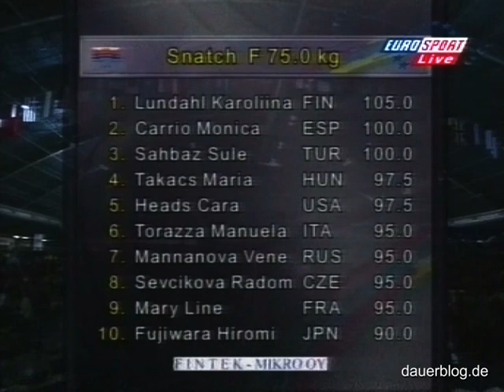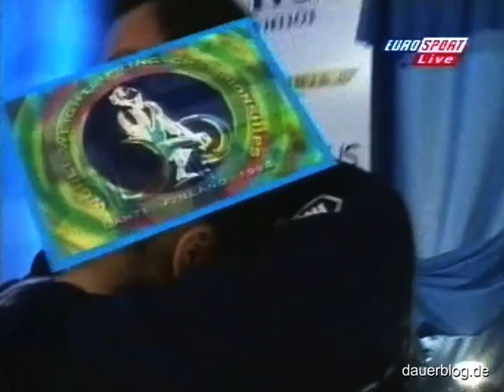Gewichtheben WM Frauen 🏋️‍♀️ 75 kg+ 🏋️‍♀️ 1998 in Lathi Finnland +subtitles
🇩🇪 Aus meinem VHS-Archiv die Weltmeisterschaft im Gewichtheben der Frauen 1998 in Lathi, Finnland. Mit der oberschenkelfreien und streng wirkenden Mary Line, FRA (Wutausbruch @21:26 ), der Finnin Karolina Lundahl u.a.
🇬🇧 From my VHS archive the 1998 Women's World Weightlifting Championship in Lathi, Finland. With the thigh-free and strict-looking Mary Line, FRA (angry outburst @ 21:26), the Finn Karolina Lundahl and others.